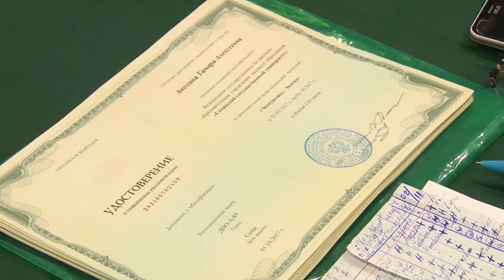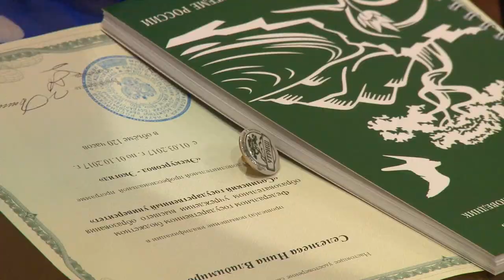Волонтеры «серебряного возраста» будут водить экскурсии по тропам заповедника «Утриш»